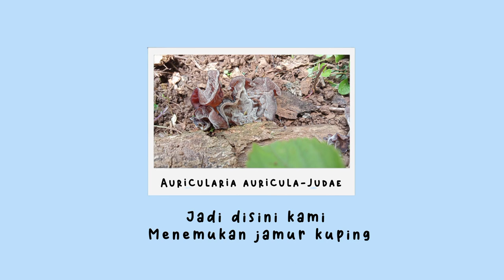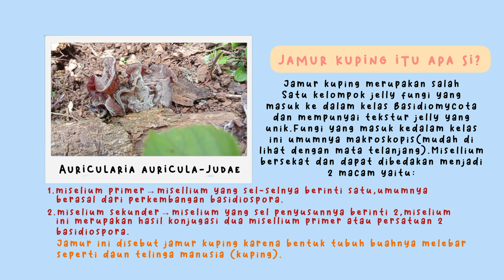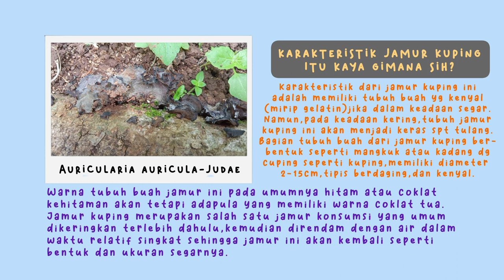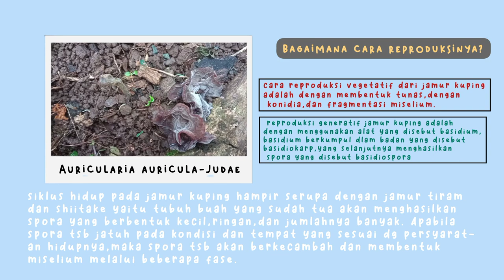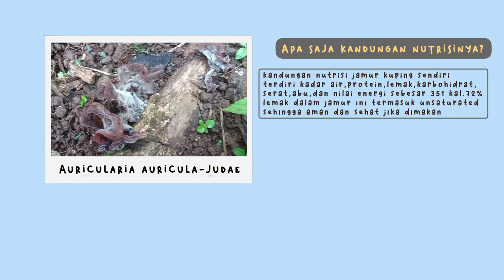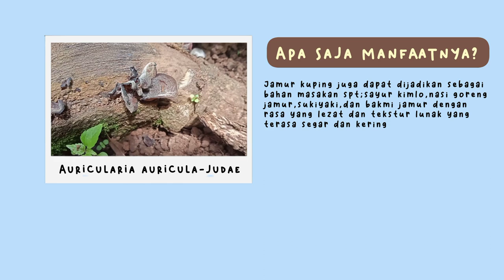VLOG|JAMUR KUPING-AURICULARIA AURICULA-JUDAE|X MIA 1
Kerajaan:Fungi
Divisi:Basidiomycota
Kelas:Agaricomycetes
Ordo:Auriculariales
Famili:Auriculariaceae
Genus:Auricularia
Spesies:A. auricula-judae

KELOMPOK 3
HAIFA RAHMA NABILA
NUR HIDAYAH
PRISKA APRIYANI
MEGA ANNISA SKHOLEHA
ADINDA RAHMATIKA
GALANG ADI NUGROHO

guru pengampu:
HAIKAL AL-FARIZI